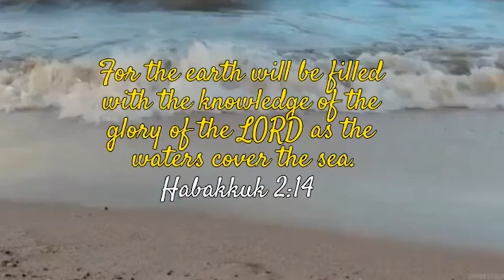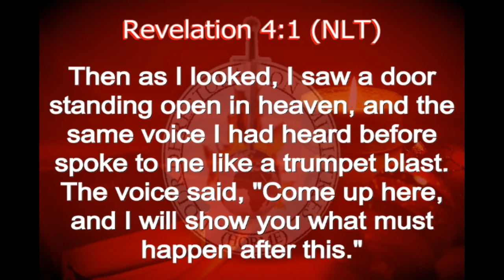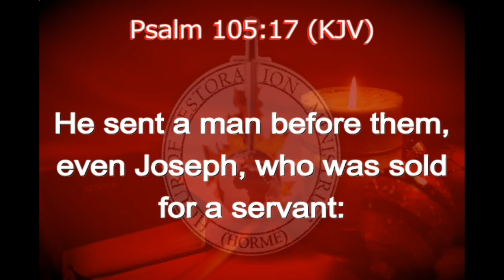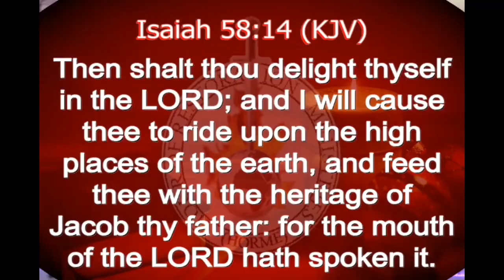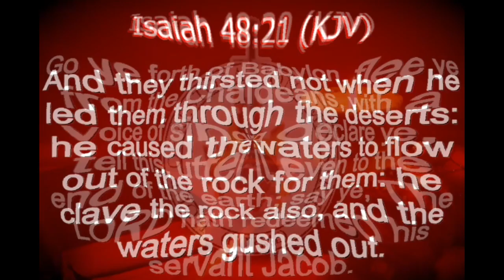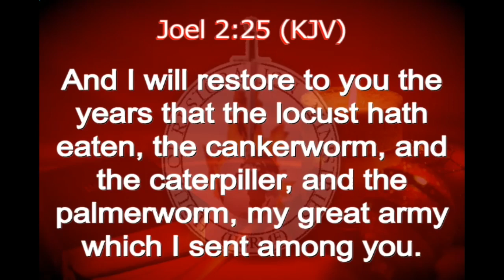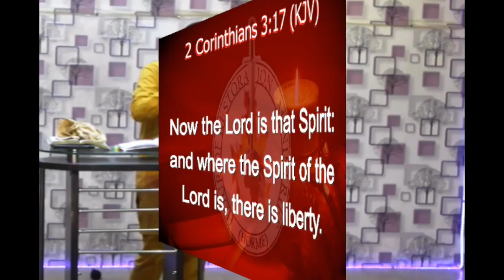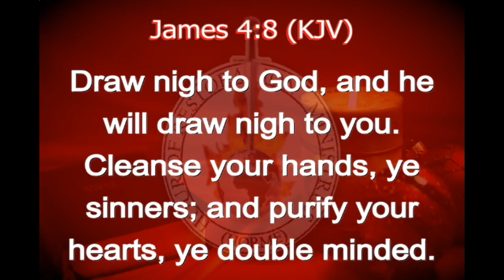SUPERNATURAL SHIFT || 1ST SERVICE 2023 || PST CORNELIUS HARUNA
Pastor Cornelius Haruna is the President of HOUR OF RESTORATION MINISTRIES, & Senior Pastor of RESTORATION HOUSE, with headquarters at Restoration House, Opposite New Maitama Saburi One Along Kubwa Express Way, Dei-Dei, Abuja, Nigeria. He is a trained accountant, called of God into full time ministry, with a heavy Apostolic and Prophetic mantle for the restoration of human lives and destinies. His ministrations are stamped by a tangible presence of God that overflows into supernatural healings, signs and wonders and deep insight from the word of God that motivates and empowers you to become a kingdom giant that will lighten your world. His passion is to see that the earth is filled with the knowledge of the glory of the Lord as the waters covers the sea. In line with this passion, the ministry is involved in aggressive spread of the Gospel via various media platforms, as well as campus revival meetings, crusades and aggressive church planting.
He is married to Pastor Mrs Patience, his ever supportive wife who also is in full time ministry.
They are blessed with children.